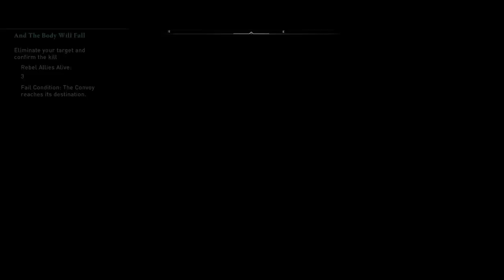Assassin's Creed Valhalla part 31